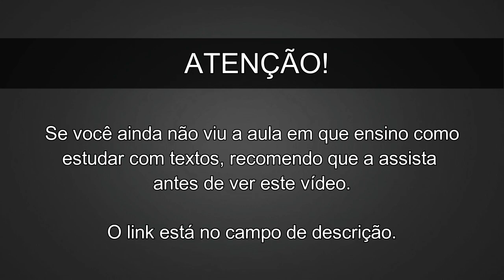Aprenda Inglês com Textos - Aula 010 (ÁUDIO E LEGENDAS)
Neste vídeo você conta com um áudio de um diálogo em Inglês gravado por nativos e ainda com legenda em Inglês e Português para auxiliar no seu aprendizado.

Recomendo que você assista a aula em que eu explico detalhadamente como você deve estudar com textos e assim maximizar o seu aprendizado e garantir a memorização e internalização da gramática de modo simples e fácil.

Você também pode baixar o pdf e mp3 com o áudio e descrição deste texto